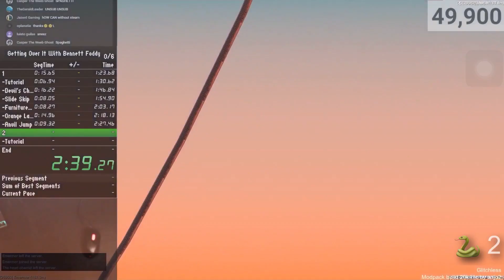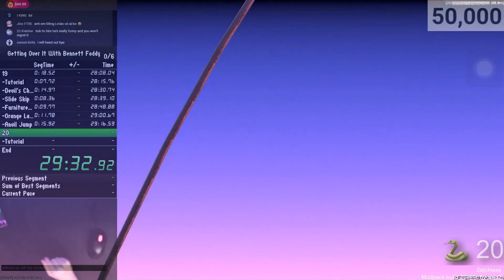I Rode The Snake 50 Times - Getting Over It With Bennett Foddy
To celebrate 50k Subscribers I took the snake 50 times on stream while in multiplayer :D
Lq Blurx Edited this together from our 50k stream!